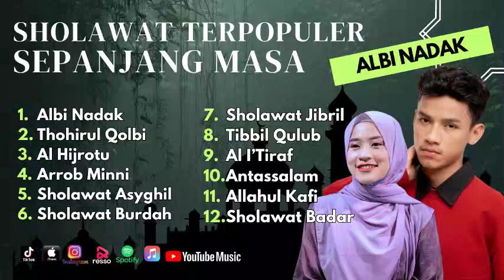Sholawat Terbaru || Sholawat Ai Khodijah X Adzando Terpopuler 2023 || Albi Nadak - Thohirul Qolbi